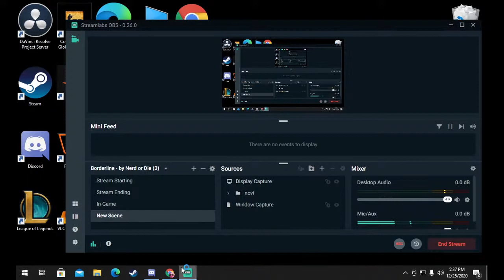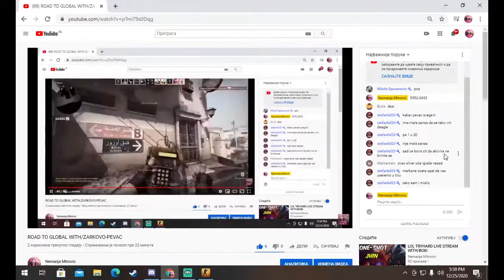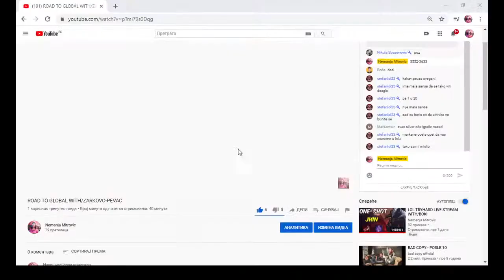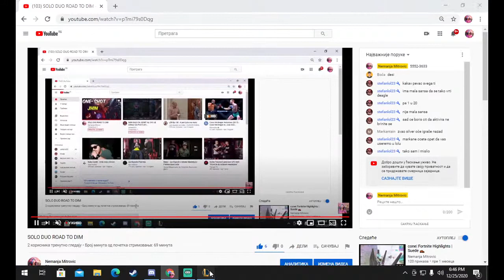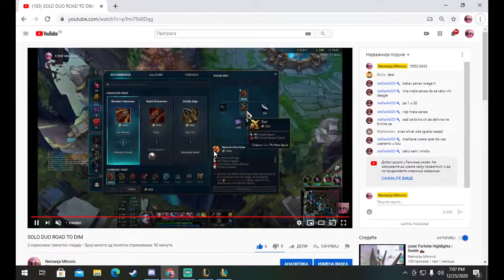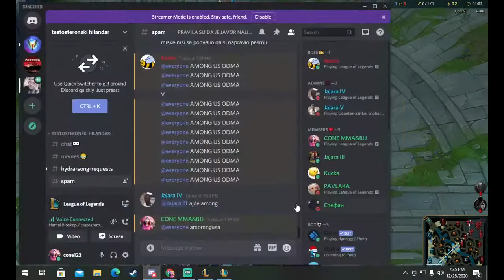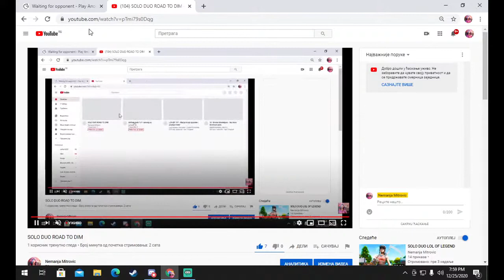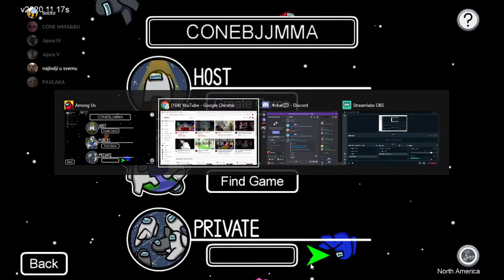SOLO DUO ROAD TO DIM